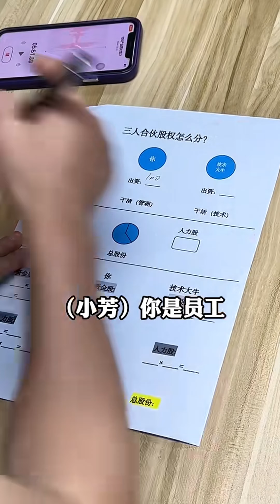合夥開店股份協議千萬不能亂籤，不然就是賣身！合夥創業